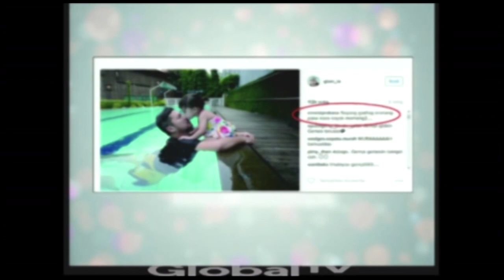Ada Hubungan Apa Ya, Ernest Prakasa & Gisel?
Senin - Rabu | 14.00 WIB

Gugur satu tumbuh seribu, ada yang terbaru di Ada Ada Aja yang selalu ditunggu-tunggu! Sekarang setiap Senin sampai Jumat kamu akan ditemani host Indy Barends yang usil sekaligus centil. Tampil LIVE dalam setiap episode-nya, para bintang tamu populer bakalan sharing segala update-an paling hot karena ada John Martin yang beneran bikin fun. Dari curhatan penuh air mata sampai candaan yang bikin terbahak-bahak, semakin lengkap dengan games favorit pemirsa semua. Yuk ikuti terus Ada Ada Aja yang semakin menyenangkan sekaligus menginspirasi hanya di GlobalTV Seru!